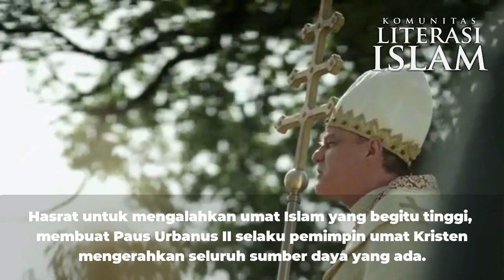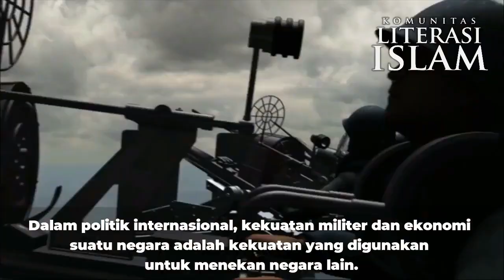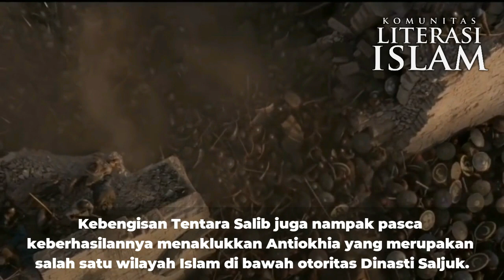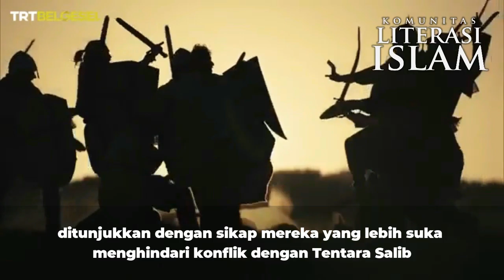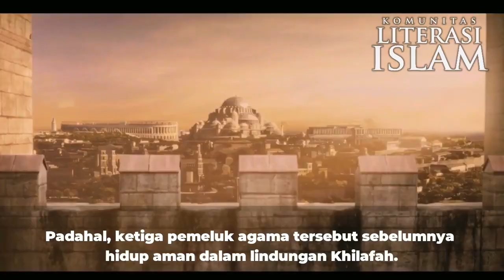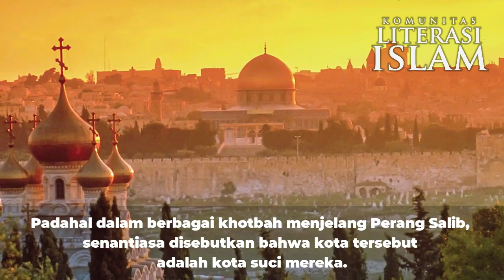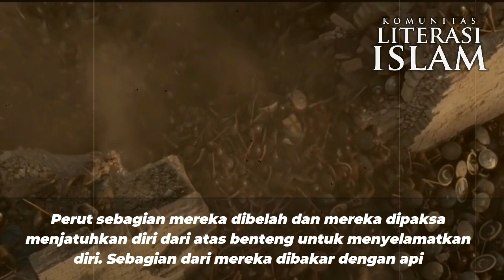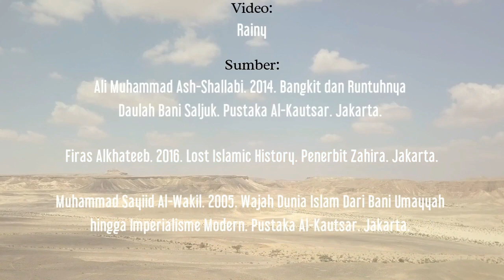Banjir Darah di Palestina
Hasrat untuk mengalahkan umat Islam yang begitu tinggi, membuat Paus Urbanus II selaku pemimpin umat Kristen mengerahkan seluruh sumberdaya yang ada. Tidak semua pasukan salibis adalah orang-orang terpilih, terlatih, dan berpengalaman dalam perang. Mereka direkrut dari semua kalangan penganut Kristen dengan berbagai macam kasta, etnis, dan profesi. Sebagian besar pasukannya justru terdiri dari gembel, hamba sahaya, penjahat, pengangguran, dan narapidana.

Komposisi tersebut diakui oleh kalangan mereka sendiri. Jack Du Fitrey selaku uskup wilayah kota Akko yang terletak di Galilea Barat, Israel, berkomentar, “Yang terlihat di tanah yang dijanjikan (Baitul Maqdis) ialah para atheis, maling, pezina, pembunuh, pengkhianat, pelawak, rahib yang suka melacur dan rahib wanita pelacur.”

Follow akun instagram:
Komunitas Literasi Islam